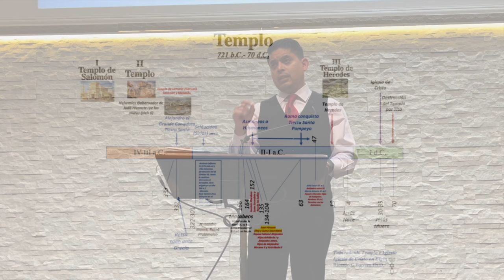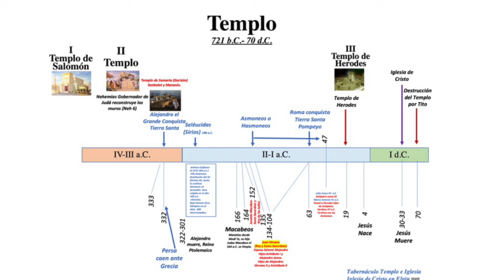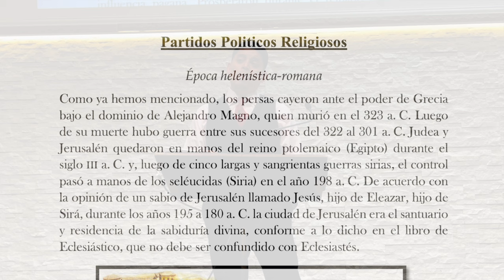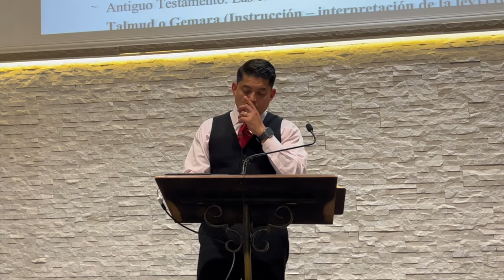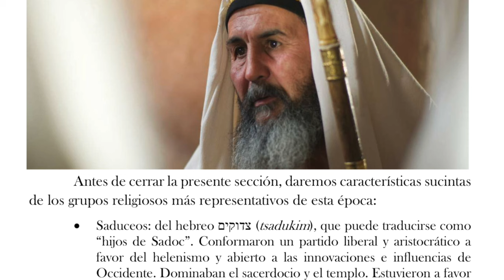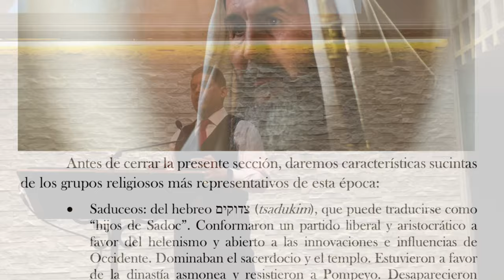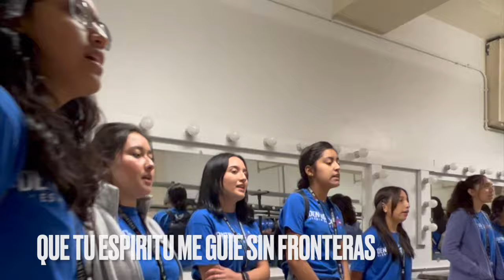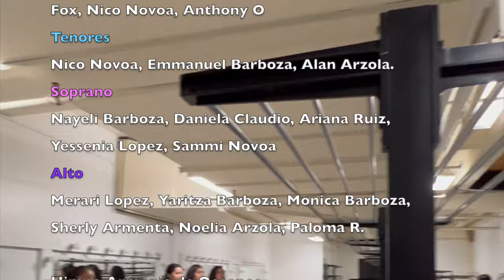¿Quienes son los Saduceos, Esenios y Fariseos? Apología 5